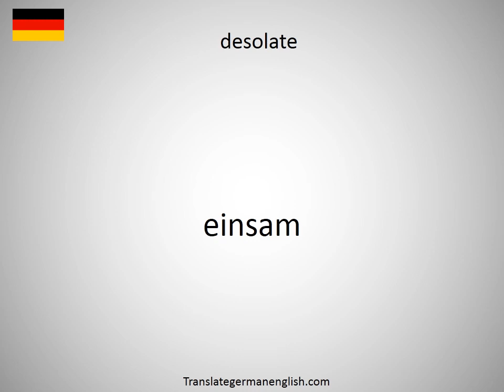How to say Desmoulin's / Des Moulin's (whorl) snail in German?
How to say Desmoulin's / Des Moulin's (whorl) snail in German? Learn the pronounciation Desmoulin's / Des Moulin's (whorl) snail! How to Pronounce Desmoulin's / Des Moulin's (whorl) snail. Expand your vocabulary, learn German words. Practice German online. Use this free pronunciation guide to practice words at a time. Learn German for free. Thank you for viewing, please like or subscribe! hoe om te sê, si të thuash, እንዴት እንደሚናገር, wie sagt man, comment dire, come dire, como dizer, как сказать, nasıl denir, cómo decir, 怎么说, πώς να το πω, hoe zeg je.